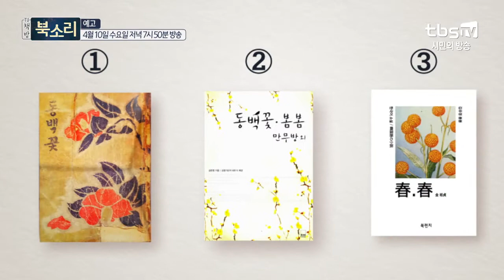나무야 나무야｜예고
TV책방 북소리 퀴즈!

퀴즈1
많은 사람들이 알고있는 김유정의 '동백꽃'
그 작품의 동백꽃은 이 중 어떤 것일까요?

퀴즈2
왼쪽과 오른쪽 중 어느 쪽이 벚꽃일까요?

1세대 나무 의사, 우종영 박사가 들려주는
우리가 궁금할만한 나무 이야기 그리고
나무와 사람에 관한 이야기들

4월 10일 수요일 저녁 7시 50분
tbs TV책방 북소리에서
만나봅니다